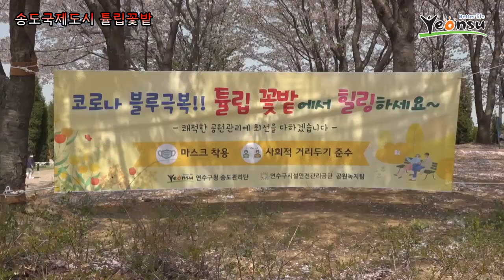2021년 송도국제도시 튤립꽃밭